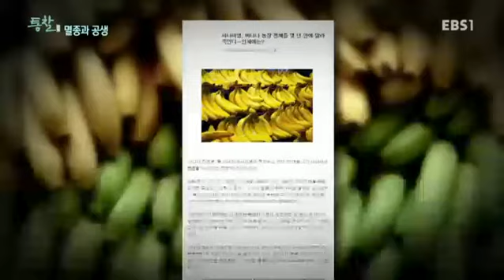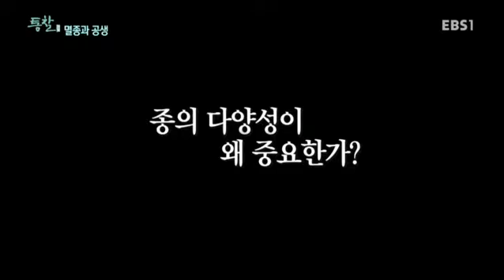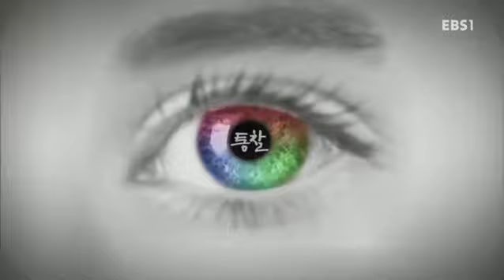EBS 특별기획 통찰(洞察) - 멸종과 공생_#003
공식 홈페이지 :
  멸종과 공생

경제학자 장하준교수와 서대문자연사박물관 이정모 관장의 만남

인문,사회,철학,예술,교육,경제,미디어,첨단 과학 등 '다양한 분야의 최고의 전문가'들을 초대하여 예리한 관찰력과 혜안으로 동서고금을
관통하는 '삶의 지혜와 비전을 제시'하는 고품격 강의 프로그램